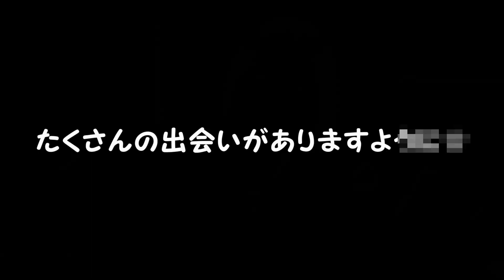【ジム戦】全国を廻ることになりました！！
ジム戦ホームページ※お申し込みはこちらから